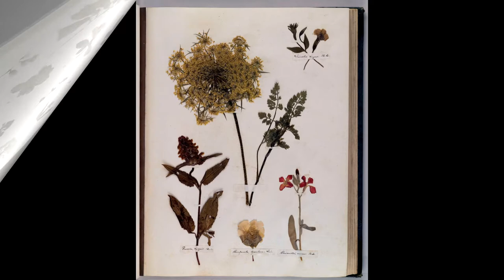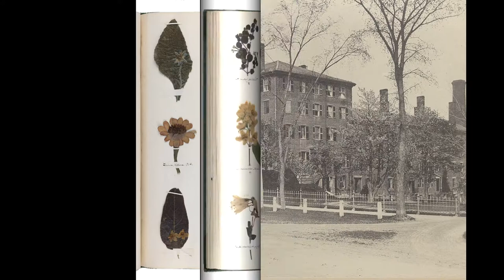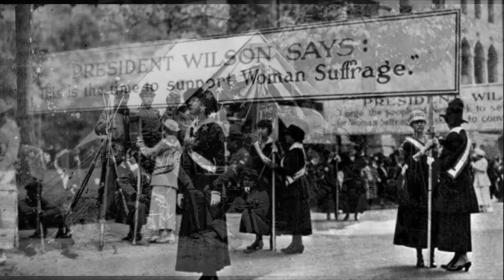Emily Dickinson Video Presentation